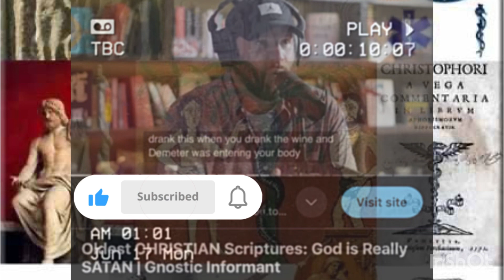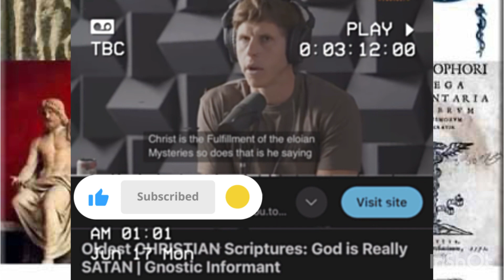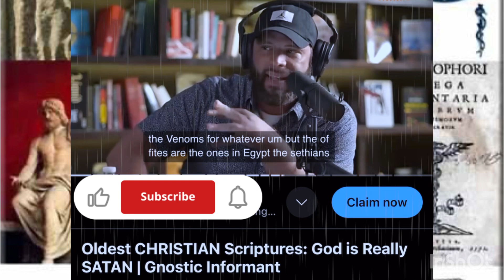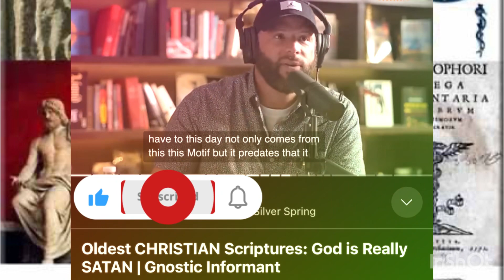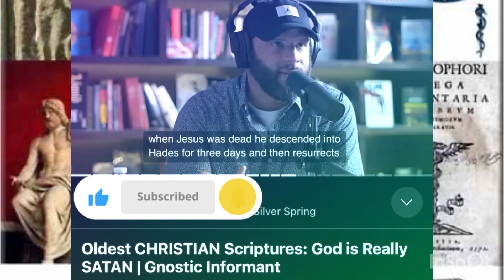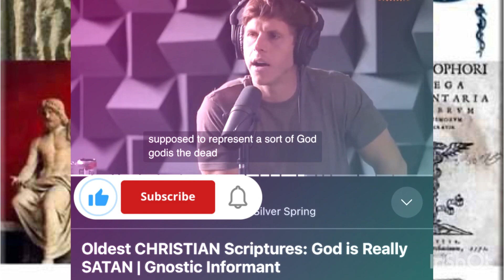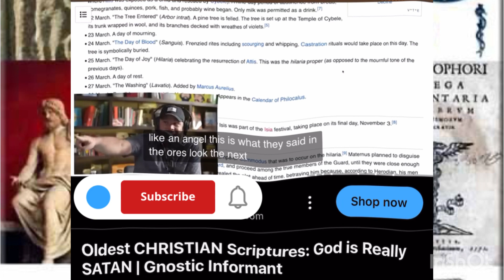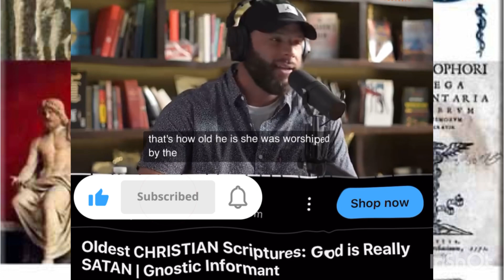So you THNK you KNOW christianity ✝️⚕️🐍